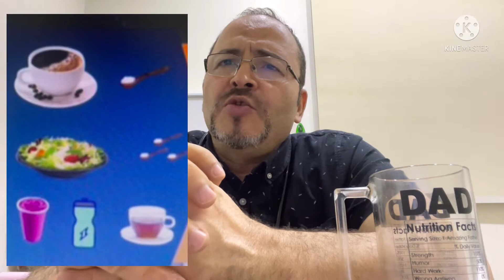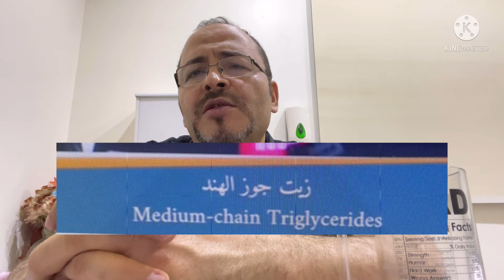أسرار زيت جوز الهند وفوائده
سوف نتحدث عن كيفية استخدام زيت MCT يستخرج عادة من جوز الهند. زيت MCT هو نوع من الدهون فريد من نوعه حيث يمكن أن يتحول بسرعة إلى كيتونات عبر الكبد. إنه لا يعتمد على المرارة أو الإنزيمات أو جزء جيد من الجهاز الهضمي ، لذلك فهو فعال للغاية.
فوائد زيت MCT:
 • يمكن أن يساعدك على الصيام لفترة أطول
 • يمكن أن يمنح عقلك وقلبك المزيد من الطاقة
 • يمكن أن يمنحك المزيد من الطاقة أثناء ممارسة الرياضة
عندما تبدأ في تناول زيت MCT لأول مرة ، يجب أن تكون حريصًا على عدم تناول الكثير. إذا كنت تأخذ الكثير ، فقد يكون لديك غثيان أو تشنج في البطن أو إسهال. قد ترغب في البدء في تناول 1 ملعقة صغيرة يوميًا وشق طريقك ببطء حتى 2-4 ملاعق كبيرة.
كيفية استخدام زيت MCT:
1. أضف زيت MCT إلى نظامك الغذائي أثناء الصيام لمساعدتك على الصيام لفترة أطول (خاصة إذا كنت جديدًا في الصيام)
2. أضف زيت MCT إلى القهوة أو الشاي
3. خذ زيت MCT 30 دقيقة قبل التمرين
4. ضع زيت MCT في تتبيلة السلطة
5. ضع زيت MCT في الصلصة
6. ضع زيت MCT في زبدة الجوز
7. ضع زيت MCT في قنابل كيتو الدهنية (حلويات الكيتو)
8. اطبخ بزيت MCT (لا تسخنه أكثر من 320 درجة)
9. تناوله أثناء تناول بعض الفيتامينات القابلة للذوبان في الدهون لتعزيز امتصاص الفيتامينات (فيتامين أ ، فيتامين د ، فيتامين هـ ، فيتامين ك)